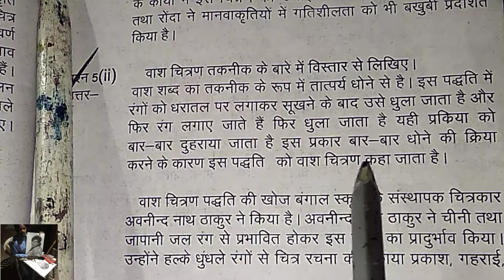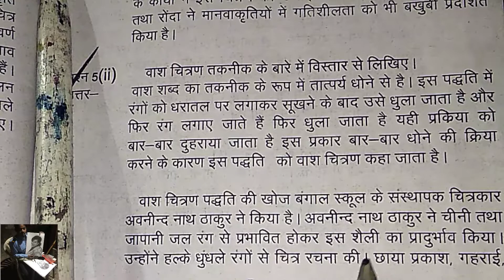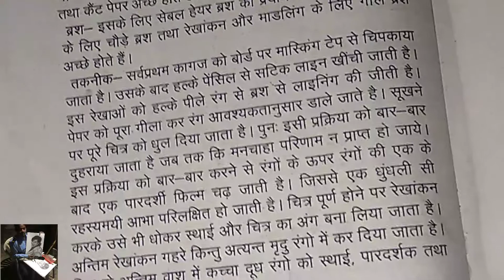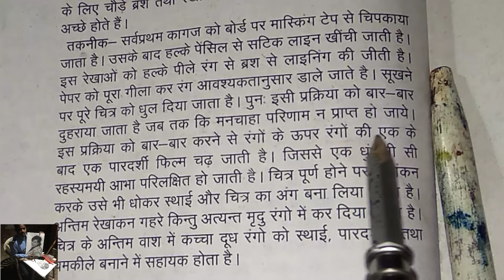ba fist year chitr kala vash chitran taknik